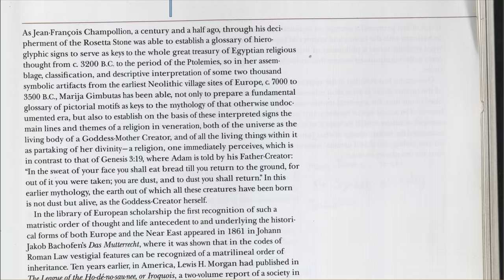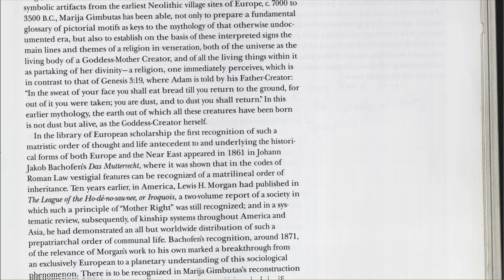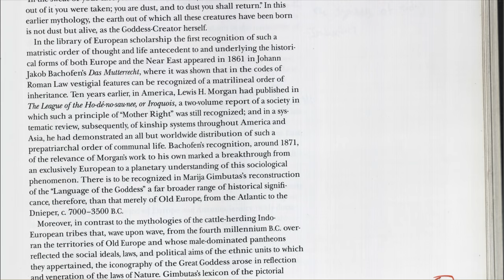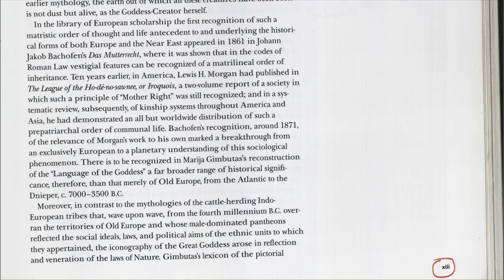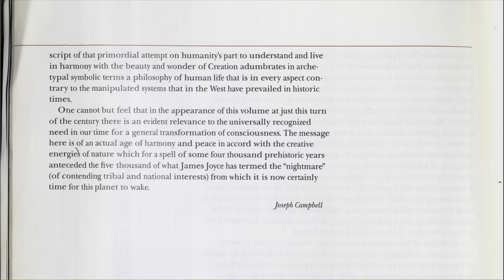The Language of the Goddess (1a) Forward by Joseph Campbell (1a = just text)